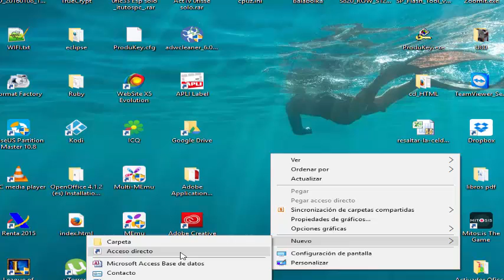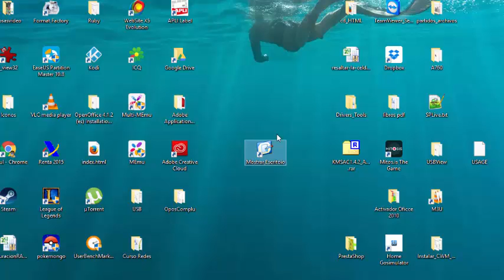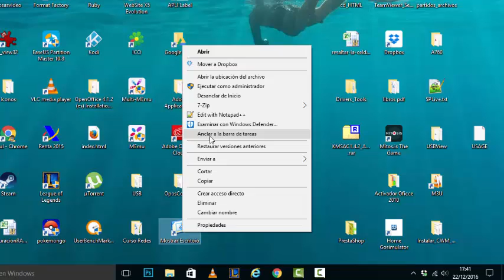Icono de Escritorio. Windows. Anclar Barra de Tareas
Truco de como añadir Icono de escritorio a inicio de Windows.
Tip add icon desktop. Windows.

All Windows

Texto.
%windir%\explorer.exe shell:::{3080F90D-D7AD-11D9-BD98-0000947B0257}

Otra forma es crear un fichero nuevo con extension scf (Ejemplo desktop.scf) editarlo con bloc de notas y poner lo siguiente.

[Shell]
Command=2
IconFile=%SystemRoot%\system32\shell32.dll,34
[Taskbar]
Command=ToggleDesktop